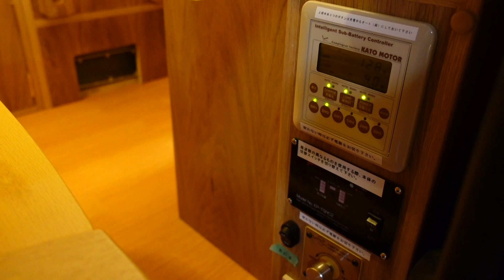L字ソファにラゲッジルームも搭載したオークサイドロイヤル！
カトーモーターさんのオークサイドロイヤル。
ハイエース スーパーロングがベースのキャンピングカーです。
ボディ右側がFRPのBOXで拡張されています。

２列目キャプテンシートはリクライニングとオットマンが付いたVIP仕様！
運転席と助手席は対座加工になっています。

ロイヤルの特徴は、ダイニングルームのL字ソファベッドです。
高級木材カリンを組み込んだテーブルを囲んでゆったりくつろげます。
ベッド展開すると広いフラットな空間になります。
オプションで二段ベッドを設置することも可能です。

キッチンはコンロとシンク、電子レンジなど装備も充実。
後部にはラゲッジルームもあるので荷物もたくさん積載できます。
外で使える拡張テーブルもあります。

1500Wのポータブル電源を入れることで外部充電を車内でできます。

詳細はカトーモーターさんのページでご覧ください。

- 運営者情報 -
株式会社パブロック